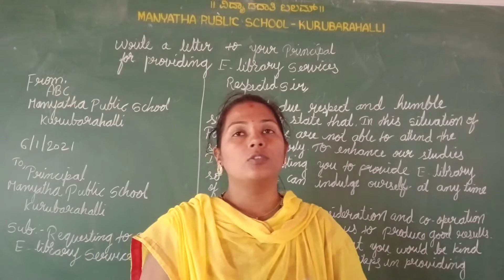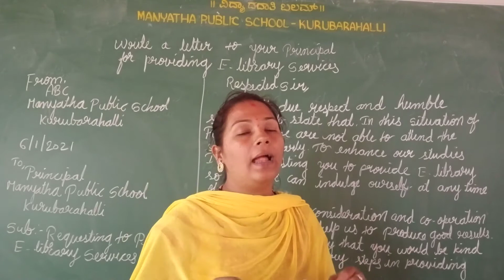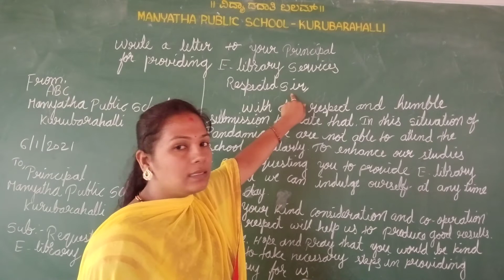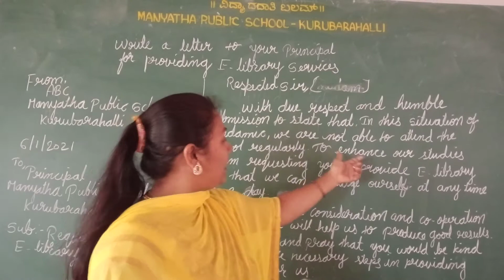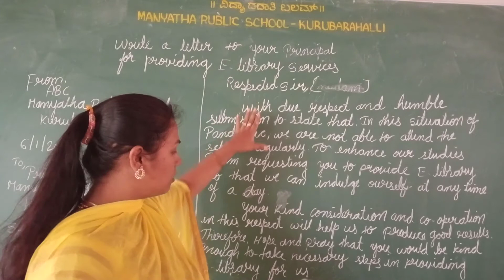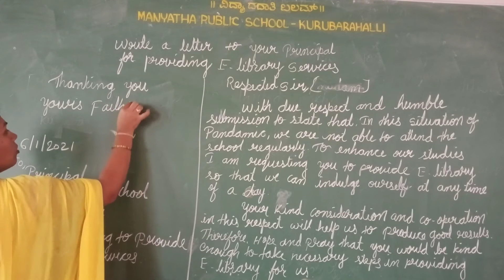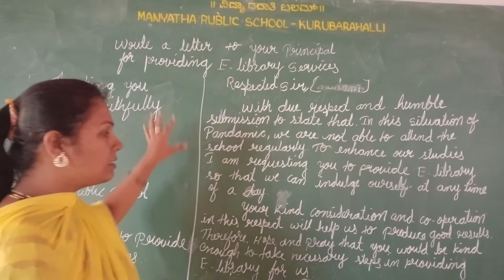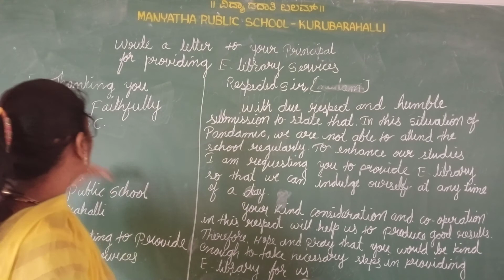STATE 7TH STANDARD | ENGLISH GRAMMAR | EXAMPLE OF FORMAL LETTER WRITING (PART-2)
MANYATHA PUBLIC SCHOOL KURUBARAHALLI- 577 601. HARIHAR.